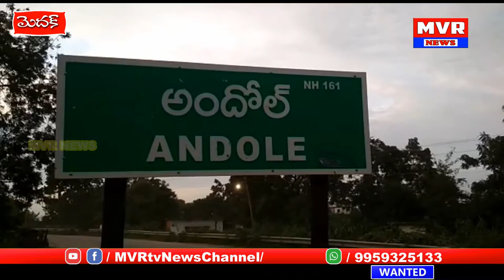ఆందోల్ నియోజకవర్గం లో అధ్వానంగా మారిన రోడ్లు...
MVR# LocalNews#